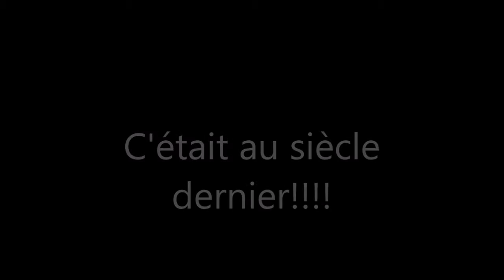il était un foie gras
dans les Landes un jour particulier: On fait les foies gras et les confits de canards !. Juste un regard sans prétention sur un trésor de la tradition culinaire de nos régions.